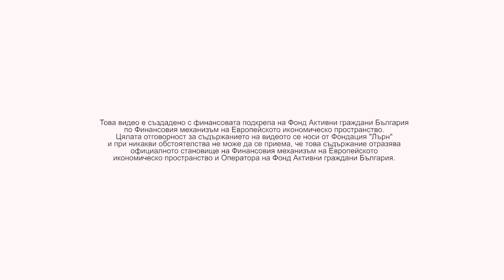Свършвам бързо! Свършвам трудно!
Много чест въпрос е защо свършвам бързо когато правя секс и какво мога да направя по въпроса така, че да подобря представянето си. Другия чест въпрос е защо свършвам много трудно, или въобще не свършвам. За двете неща има много причини, притеснение, други мисли, много съм влюбен много харесвам момичето, много се възбуждам. Ето няколко съвета по темата, как да се справим с тези проблеми.

Това видео е създадено с финансовата подкрепа на Фонд Активни граждани България по Финансовия механизъм на Европейското икономическо пространство. Цялата отговорност за съдържанието на видеото се носи от Фондация "Лърн" и при никакви обстоятелства не може да се приема, че това съдържание отразява официалното становище на Финансовия механизъм на Европейското икономическо пространство и Оператора на Фонд Активни граждани България.